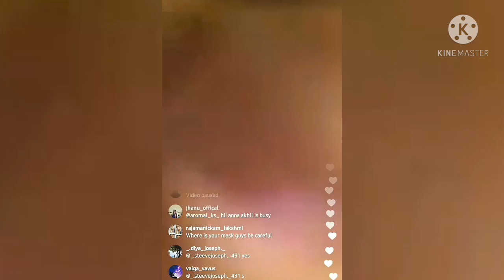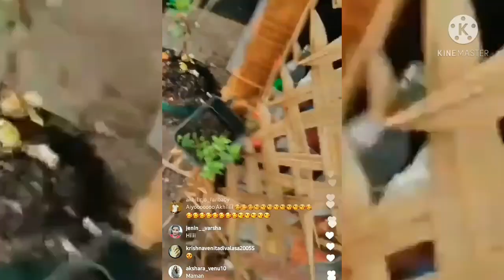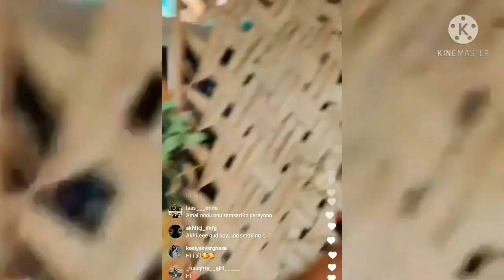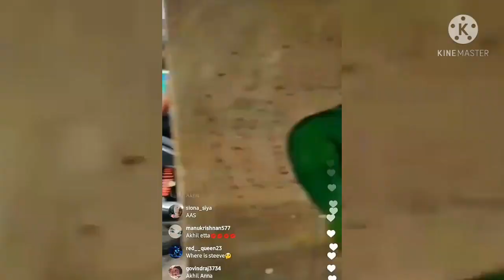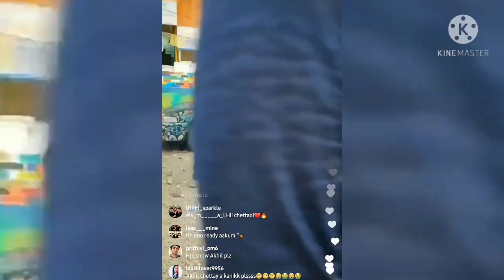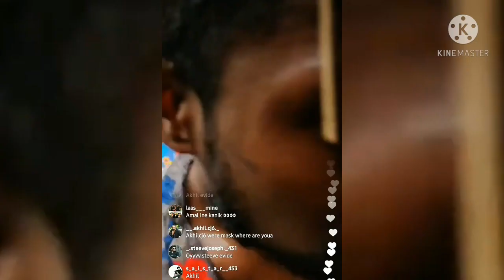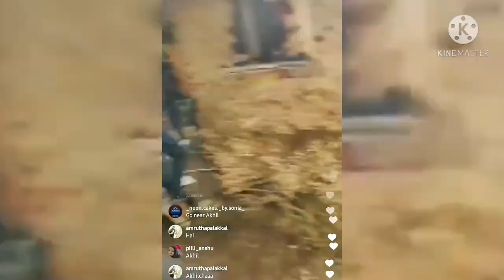steeve amal and akh gather ing party ll steeve akhil livell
akhil steeve and amal and with his friends all are arranged get to gether party in infectmonkz studieo ll akhil steeve special attraction in live ll